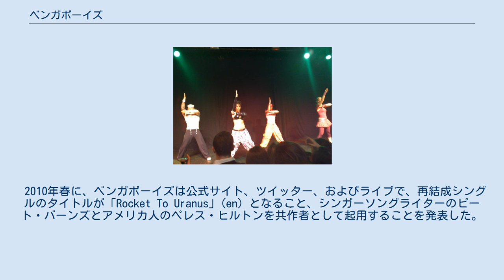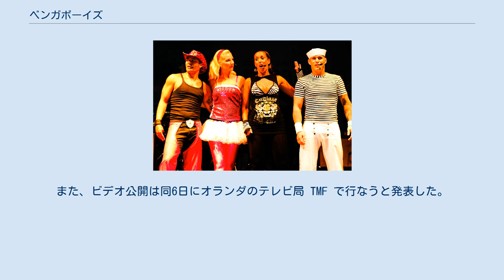ベンガボーイズ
ベンガボーイズ (Vengaboys) はアムステルダムで主に活動する、ユーロダンスのポップ・ミュージック・グループ。
 2人のオランダ人プロデューサー、ウェッセル・ヴァン・ディーペンとデニス・ヴァン・デン・ドリーッセン（ダンスキ・アンド・デルムンド）のプロデュースによるものであり、1990年代後半に商業的な成功を収めた。
イギリスでいずれもチャート1位になった「ブン・ブン・ブン・ブン!!」(en) と「イビサへいこう」(en)、アメリカで40位に入った「夏だ!ベンガだ!パーティだ!」(en) で最も知られている。
 メンバーは、リード・ボーカルのキム・ササボネ、コーラスのデニセ・ポスト＝ヴァン・レイスウェイク、ロビン・ポルス、そして2005年の休止中にロイ・デン・ブルゲルと入れ替わったドニー・ラトゥペイリサで構成される。
グループは全世界で推計1500万枚のセールスを記録し、21世紀初頭における最も影響力のあるユーロダンス・ポップ・グループの一つと言われている。
2001年5月2日には、ワールド・ミュージック・アワードでその年のダンス・グループ部門を受賞した。
 2人のオランダ人プロデューサー、ダンスキ・アンド・デルムンドは夏季に無許可のビーチ・パーティを何度か開いて成功を収めていた。
そして1997年にラハエル・カルペンテル、オリヴィア・オヴェリングトン、ロビン・ポルス、ロイ・デン・ブルゲルを集めてこのグループを結成させた。
ベンガボーイズという名前は、ダンスキ・アンド・デルムンドがナカトミという別のプロジェクトのレコーディング・セッション中に思いついたものだった。
 グループは何曲かを個別にレコーディングし、その一部はデビュー・アルバム『ザ・パーティ・アルバム!』(en) に先立ってシングルとしてリリースされた。
ベネルクスで「パラダ・デ・テッタス」と「ブラジルへ!」を小ヒットさせた後、1998年11月には「アップ&ダウン」(en) がイギリスのチャート4位に入った。
次の「夏だ!ベンガだ!パーティだ!」はアイルランドとイギリスでそれぞれ3位、ビルボードの Hot 100 で26位となった。
 1999年6月、「ブン・ブン・ブン・ブン!!」がイギリス、ニュージーランド、オランダで初の1位を獲得した。
「夏だ!ベンガだ!パーティだ!」は、シックス・フラッグスのアメリカにおける広告キャンペーン（初老の紳士がこの曲に合わせて踊り、町の人々を遊園地に連れてゆくというもの）で使われた。
『ザ・パーティ・アルバム!』はイギリス、ドイツ、ベネルクス、スペイン、南アフリカ、タイ、ポーランド、オーストラリア、メキシコなど20ヶ国でチャート1位に上がった。
 ティピカリー・トロピカルの1975年の No.1 ヒット「バルバドス」をアレンジし直した「イビサへいこう」も1999年9月にチャート1位になった。
ベンガボーイズのデビュー LP は Billboard 200 で30週連続チャートインし、1999年11月にゴールドディスク（50万枚）となった。
『ザ・パーティ・アルバム!』は『グレイテスト・ヒッツ!』と名前を変えて再リリースされ、新曲5曲が加わった。
 『ザ・リミックス・アルバム』(en)は1999年にリリースされ、デビュー・アルバムの曲の新しいダンス・リミックス版が収められた。
 イングランド・プレストンのクラブ 53 Degrees で「イビサへいこう」を演じるベンガボーイズ 2枚目のアルバムをリリースする直前に、ロビン・ポルスがソロ活動をするため脱退し、代わりにイルカ調教師のヨリク・バッケルが加入した。
『プラチナ・アルバム』(en) は2000年初めにリリースされ、これもまたヒットした。
 さらにイギリスでトップ10になったものとしては、「キッス」(en)、「シャララ ララ」(en)、「ジャマイカのジョンおじさん」(en) があり、「キッス」はアイルランドでチャート1位になった。
さらに次のシングル「チーカ・バウ・バウ」(en) のリリース時には 5 人目のメンバー、すなわちチーカという CG アニメーションのキャラクターが加わった。
しかしシングル自体はそれ以前ほどの成功にはならなかった。
2001年2月のシングル「フォーエヴァー・アズ・ワン 」(en) のリリース時には殆どプロモーションが行なわれず、イギリスでチャート 28 位と、最も振るわないシングルになった。
このシングル...